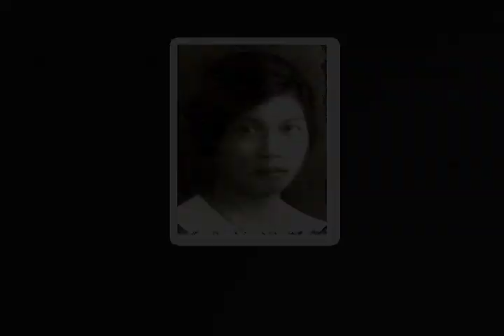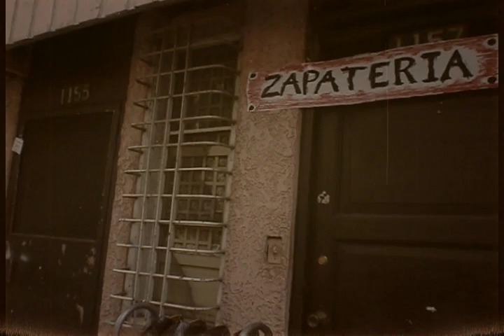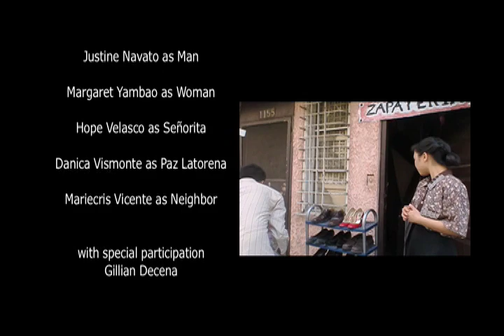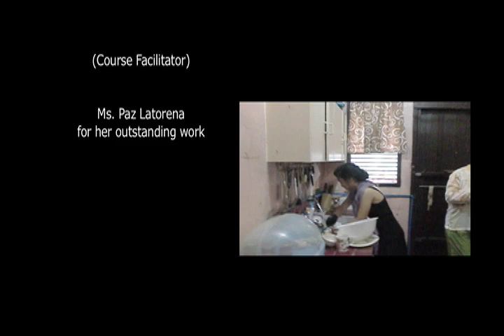SUNSET by Paz Latorena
SUNSET, by Paz Latorena. Class 3T5 Justine Navato, Garet Yambao, Hope Velasco, Mariecris Vicente, Danica Vismonte. Presented to Mr. Timothy Sanchez, University of Santo Tomas, World Literature, second semester 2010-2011.